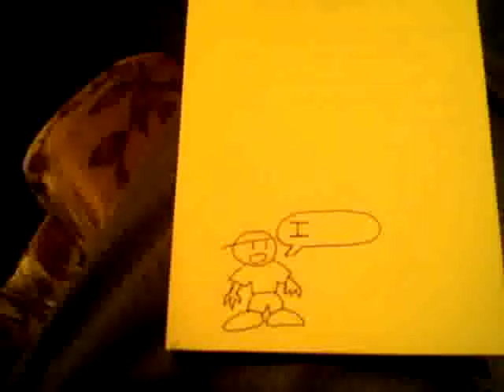rocket crook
flip book made by my bud Logan Wagner sometime before 1999 enjoy Logan. Congrats on the new addition to the Wagner family.